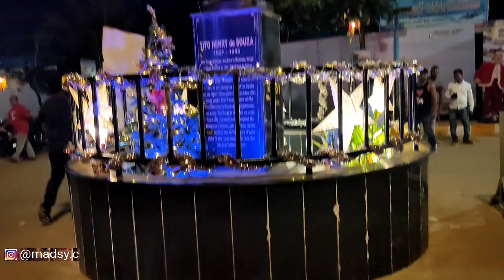Baga beach goa | Night life goa | Street food | Tibetan market | travel vlog | madsy c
The videos is all about Baga beach goa and it's night life, street food, Tibetan market, hope you like it, i've tried to explore hidden places of goa, check out   Exploring hidden places "goa series 2020" before you plan a trip to goa i'm sure it'll help you to the great extent.